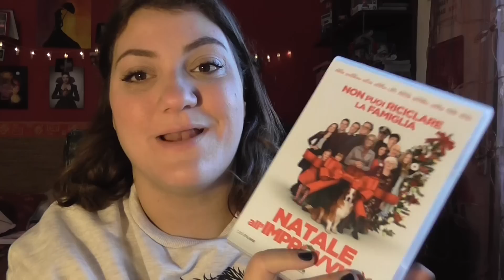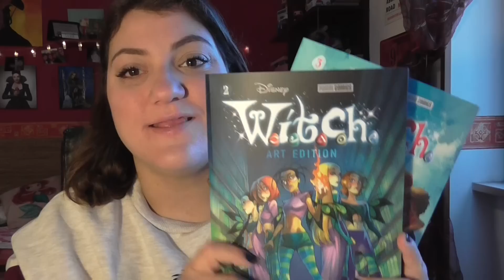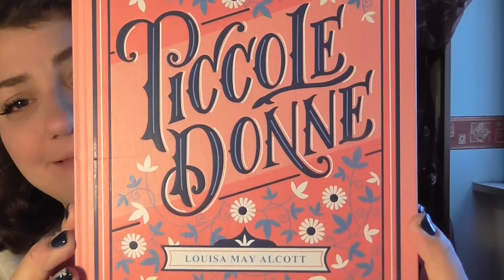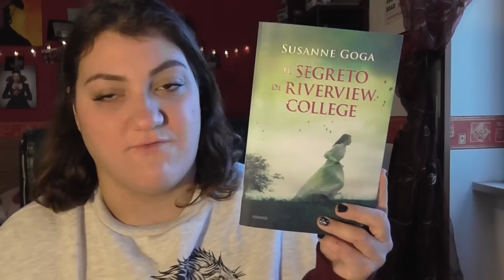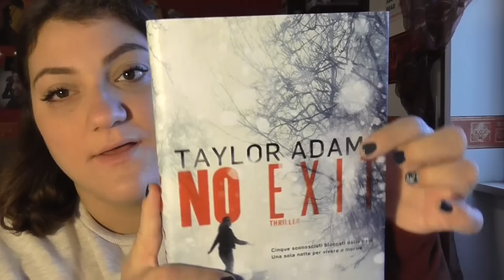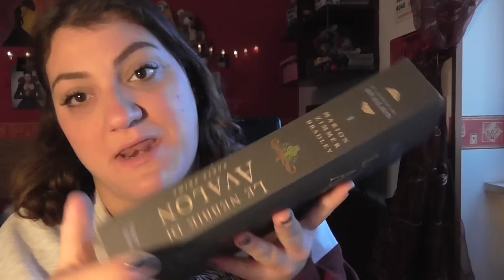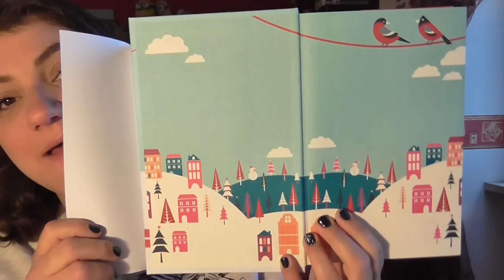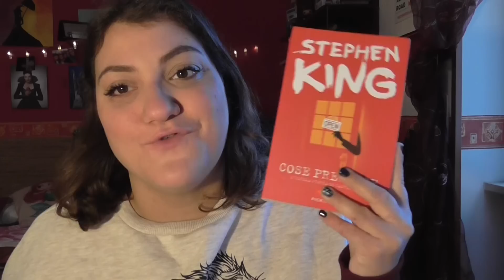MEGA BOOK HAUL-UNBOXING IBS E AMAZON